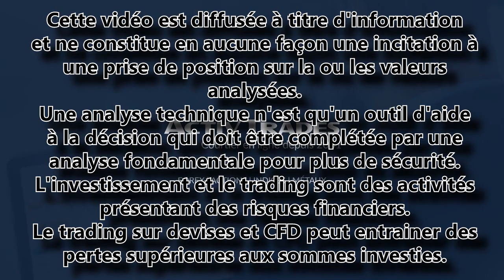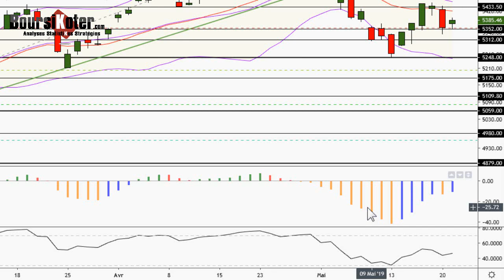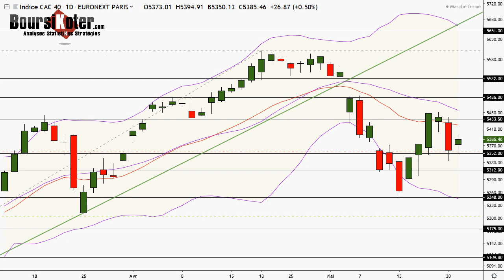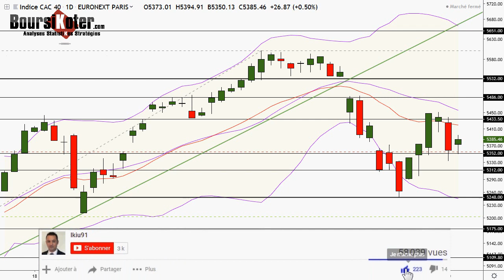CAC 40 analyse technique du 21-05-2019 par boursikoter